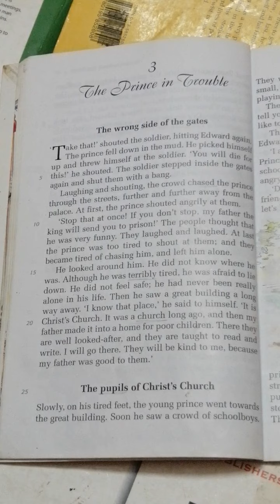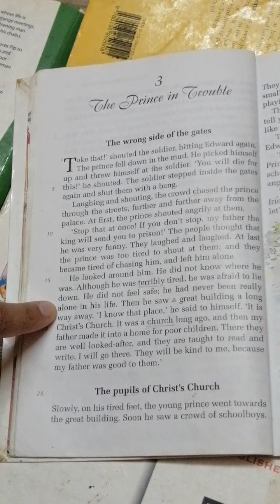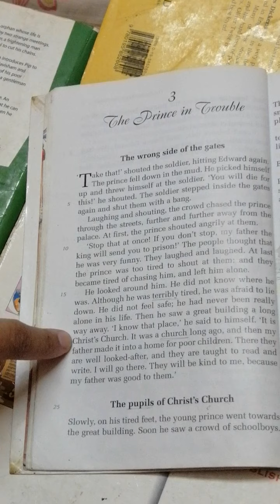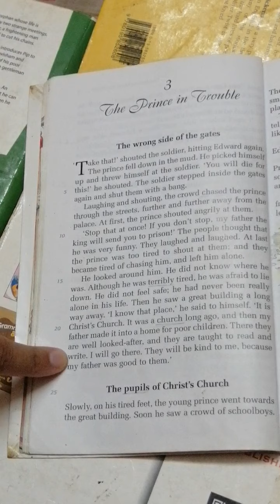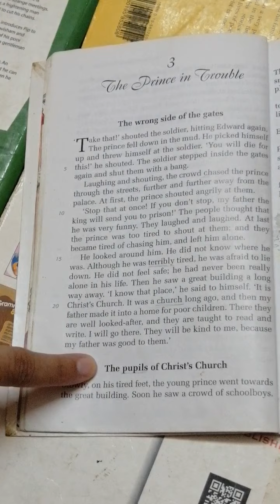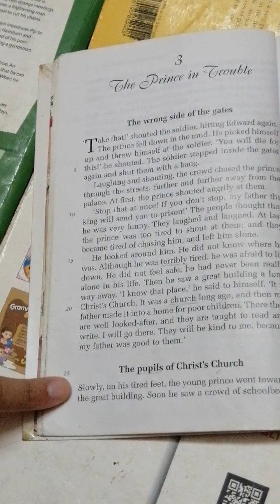Grade 6 English literature Chapter_3, Ms Rabbia Lecture_18 (5th May, 2021)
Novel-The Prince and the Pauper, Chapter 3 page-10, reading, translation and explanation